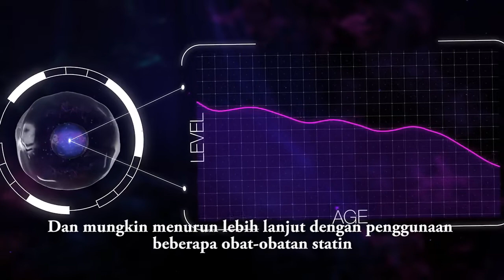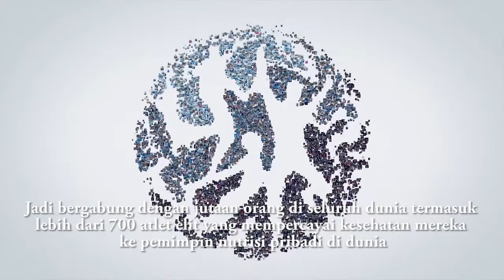USANA CoQuinone 30